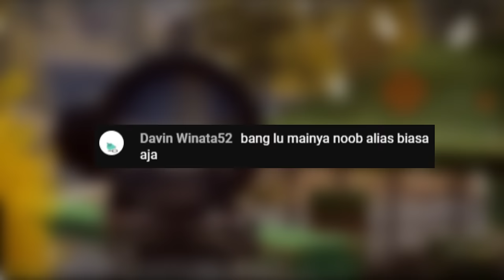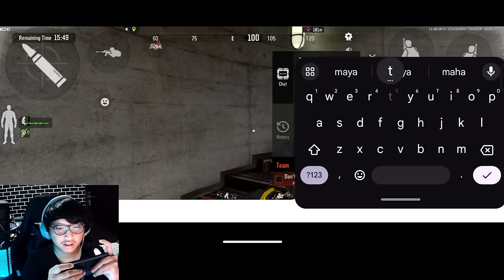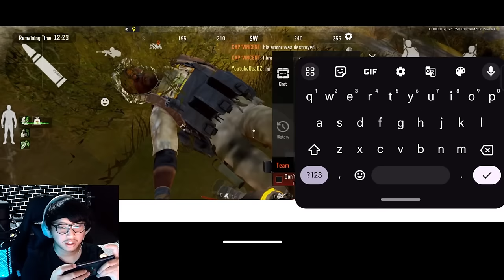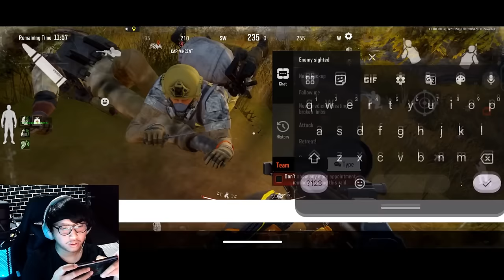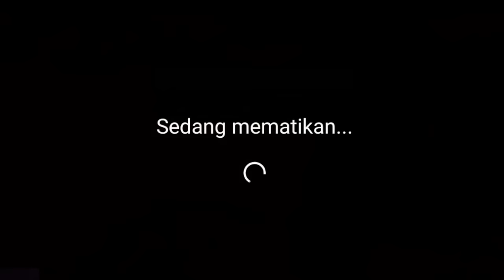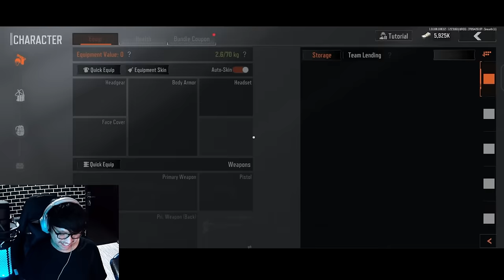DI ATAS PRO PLAYER MASIH ADA LORD DAVIN! MELAWAN SQUAD STREAMER TOP GLOBAL THAILAND - Arena Breakout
MELAWAN SQUAD STREAMER YANG PAKAI T7 THERMAL!

oca dz,ocadz, game fps mobile paling realistis, review game arena breakout, arena breakout indonesia, best game fps in 2023, hal penting yang harus kalian pelajari di arena breakout, tutorial main arena breakout, pro player arena breakout, tempat rahasia di arena breakout, rpk best build in arena breakout, rpk gameplay arena breakout, spot penting di arena breakout, tips dan trik main di map armory arena breakout, lord davin arena breakout, streamer arena breakout thailand, pro player arena breakout thailand, top global arena breakout